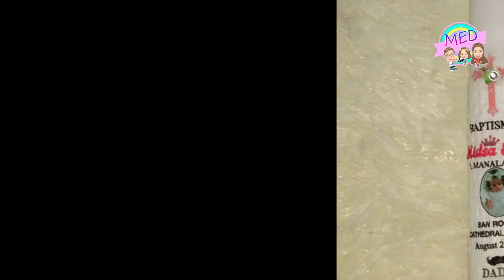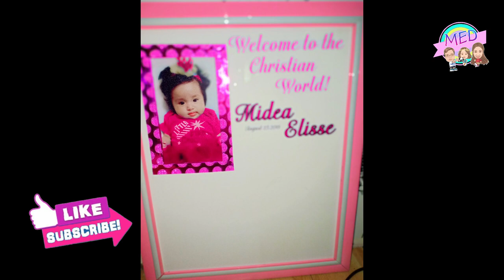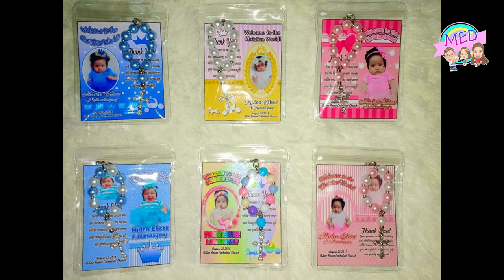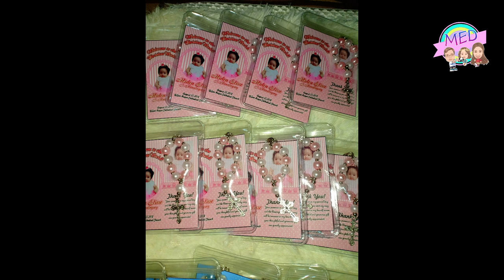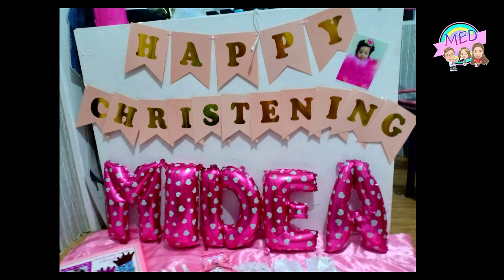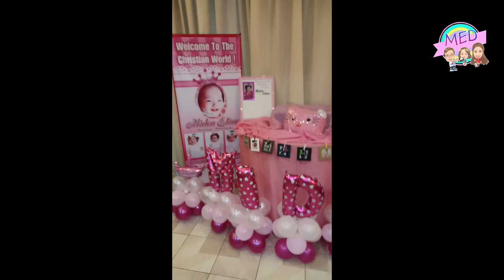DIY'S FOR CHRISTENING | Midea Elisse Diaries 💕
CHRISTENING NI ELISSE

 - C L I C K F O R M O R E I N F O! W A T C H I N H D! -

This is it Meme loves! ! Let me share with you my Experience !
 Enjoy watching mga Meme loves! Ginawa ko ang Channel na to para sa aking anak na si Midea Elisse, we call her Elie, Elisse , Midea hahaha daming name :) ginawa ko to para hindi naman masayang yung mga pinag vivideo ko dati hahha at syempre para nadin sakanya mapanuod nya pag malaki na sya . para ito sa mga Meme or Mommy at First Time Mom like me :) sana mabigyan ko din kayo ng Tip or ma-inspired ko din kayo sa mga video pa nagagawin ko :) Hope you Like it :)

MemeDey💕